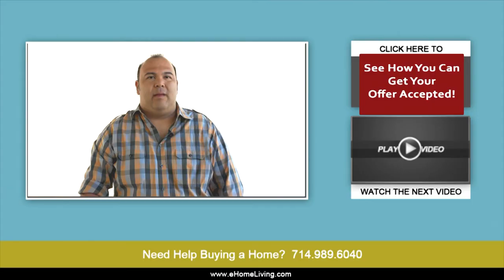How to Get Your Offer Accepted in Today's Market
Tips For Buying in a Competitive Real Estate Market Video. How a buyer can get their offered accepted in this seller's market. Diego Loya is a Realtor / Broker for Home Living Real Estate Brokerage and a contributor to The Agent Spot.